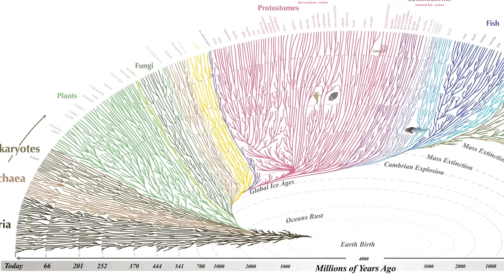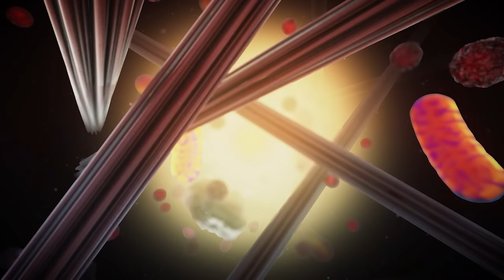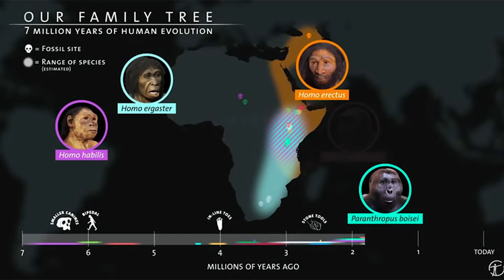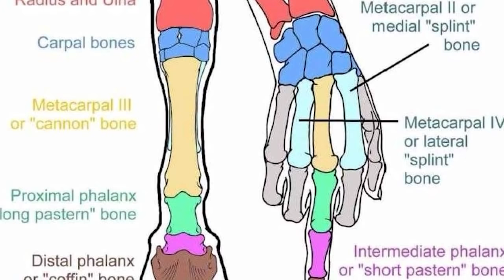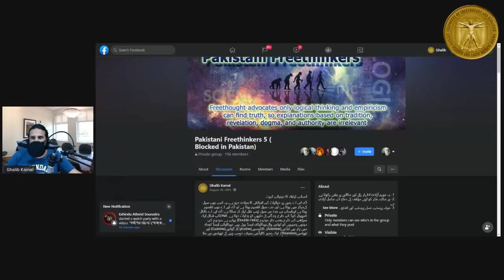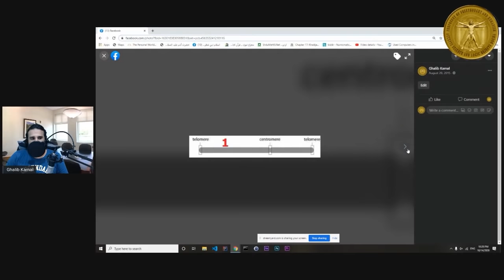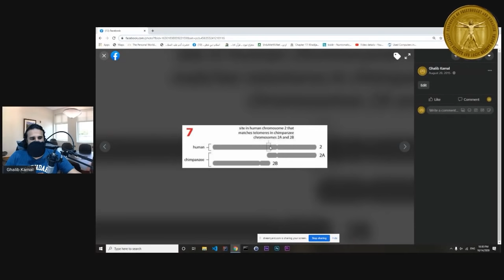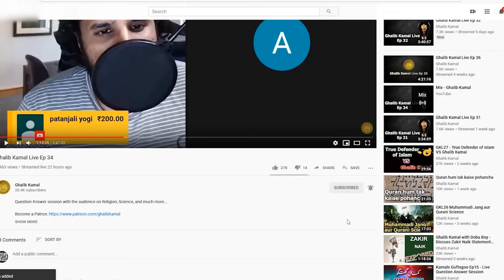Insani Evolution ka Genetic Evidence